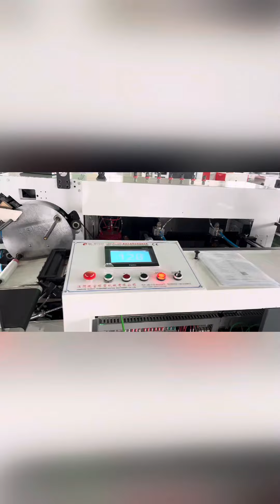Overlap technology and perforation bag on roll draw string bag making machine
We study this overlap technology from 2008, until now we  made hundreds of overlap garbage bag making machine, it is stable quality.